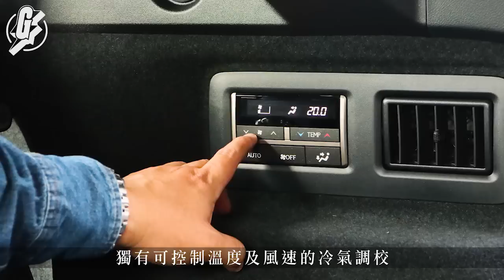【人肉實試】三回合鬥駕駛感/配備空間/後排上落 同價位豪華七座SUV王者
豪華七人車市場，基本上是一枝獨秀，但總有些買家不愛駕駛MPV，亦不會經常滿載七個人；為此，今次介紹的三部豪華七座SUV，便最適合這類用家。